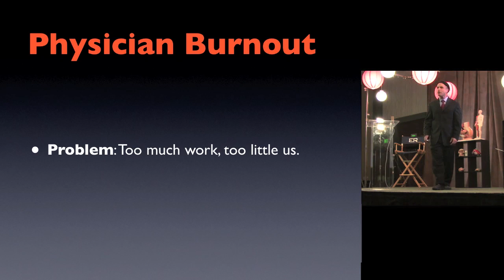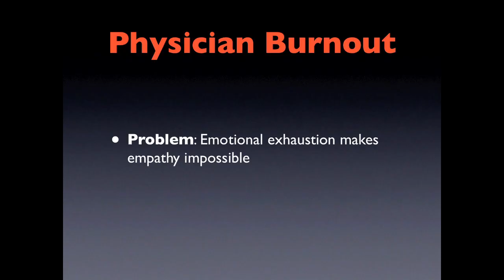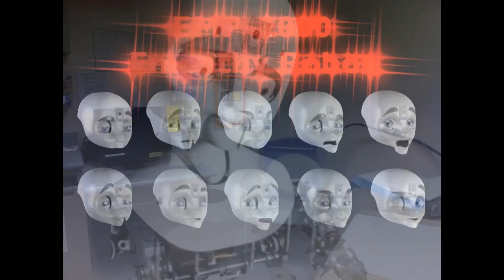ZDoggMD Live at Essentials, Pt 2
ZDoggMD performing live at Mel Herbert's Essentials of Emergency Medicine 2011 conference in San Francisco

Make sure to check out Part 1 for more!

Essentials of Emergency Medicine is an EPIC conference which in 2011 hosted more than 1300 participants. Thanks to Mel Herbert for allowing me to perform and use this footage!

This final segment includes medical Speak n Spell, ZDaddMD, Outsourcing, and the Empathy Robot.